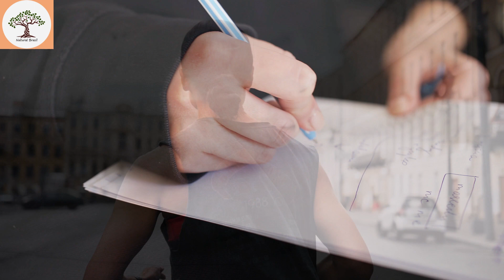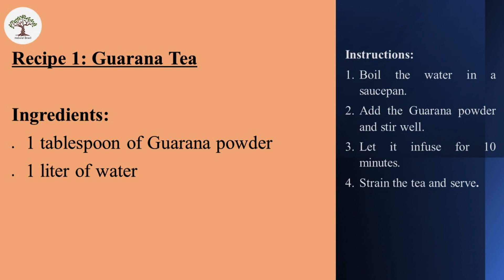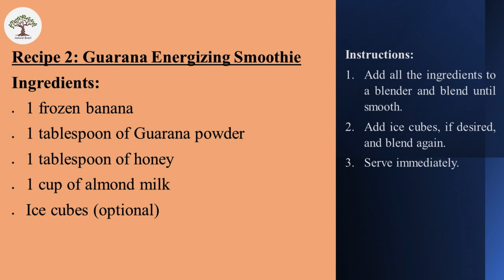The Incredible Benefits of Guarana for Your Health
In this video, we will explore all the amazing benefits that Guarana can offer for your health. We will present three delicious and easy-to-make homemade recipes for you to try at home. You'll learn how to make an energizing Guarana tea, a refreshing and tasty smoothie, and practical energy bars to take with you throughout the day. Don't miss the opportunity to discover all the surprising properties of Guarana and how they can improve your quality of life. Whether you're looking to add some new healthy recipes to your routine or simply curious about this unique fruit, this video is for you. Join us as we explore the amazing benefits of Guarana and discover how it can help improve your overall well-being.

💥Clever Keto Dieting - Do you want to become more knowledgeable learning about Keto Dieting? This book will show you exactly what you need to do to finally know the Correct information about this topic the first time correctly. Check out!

💥 Perfect Detox - Are You Wanting To Cleanse Your Body Through Detox? Discover everything you need to know about detoxing correctly. This book will show you exactly what you need to do to finally be a success in detoxing the first time correctly.

💥Gardening Practicality - A beginners guide To organic gardening. You don’t need to struggle any longer in learning the in's and out's of this subject. Results come fast, and you’ll be shocked at just how much better you'll become at the start and especially over the long run. Check it out now! Hot deal! For a limited time!

💥Cat Training Techniques - Lassina Ouattara - Inside this eBook you will find all the information you need to train your cat. In This Book, You Will Learn: Cat Training, Basics, Understand Your Cat, Know How To Administer Discipline Correctly, Learning About Resources And How To Use Them, Keeping Kitty Safe. Check out!